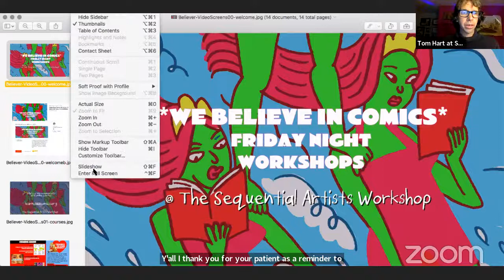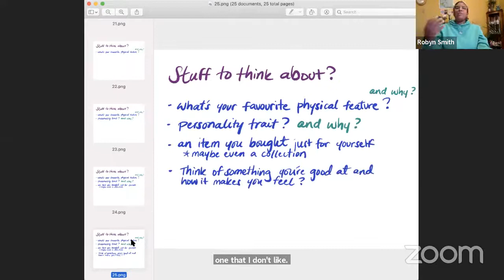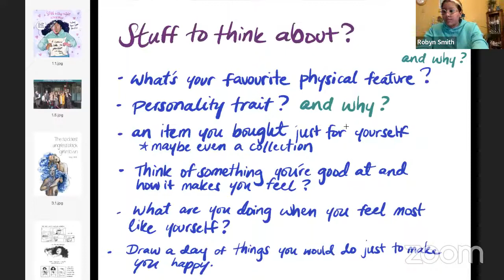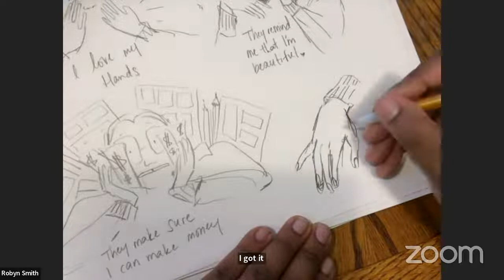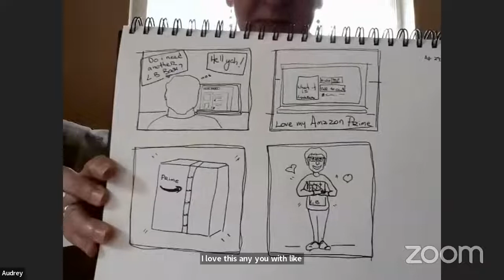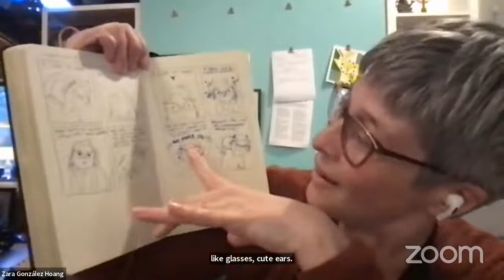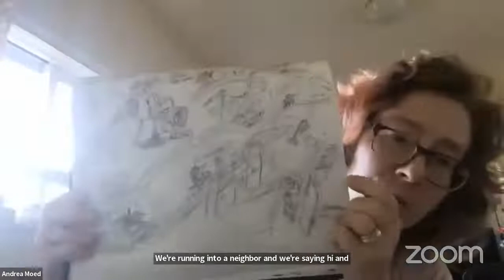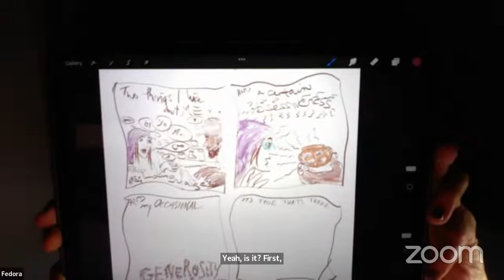Drawing a Comics Ode to Yourself with Robyn Smith - SAW Free Friday Night Comics Workshop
This week we're drawing a comics ode to yourself with Robyn Smith!

Robyn Smith is a Jamaican cartoonist known for her mini-comic The Saddest Angriest Black Girl in Town, illustrating Nubia: Real One (written by LL McKinney and Wash Day Diaries (written by Jamila Rowser) which won the 2022 LA times Book Prize for Best Graphic Novel.  She has an MFA from the Center for Cartoon Studies and has also worked on comics for College Humor, Nike, and The Nib. She loves cake and her cat, Benson, and holds onto dreams of returning home to the ocean.

💬ONLINE COURSES

💬COMMUNITY REMINDERS